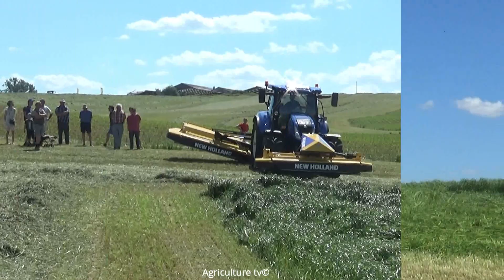Grasland Demo New Holland Jodoigne 2019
op 02/06/2019 namen we een kijkje bij de New Holland Grasland demo in Jodoigne.Er was van alles in actie te zien:maaien,schudden harken,persen en harken.ook namen we een kijkje bij de kuil.daar zorgde een prachtige New Holland W170D dat de kuil strak en vlak werd gemaakt.we zagen alle machines aan het werk.Kortom het was een geslaagde Demo met Prachtig weer en uiteraard ook prachtige New Holland machines

Please change to 1080p/Gelieve af te spelen in 1080p

This content is copyright by Brian Blockx productions©